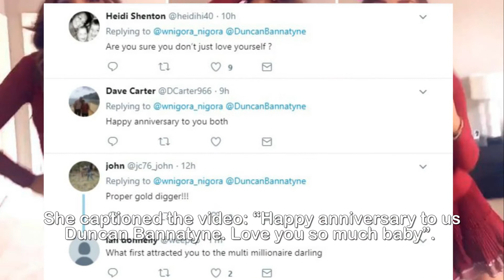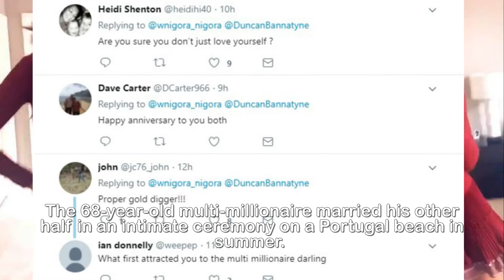Duncan Bannatyne, 68, shares totally cringe video of his wife Nigora, 37, doing ‘sexy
Duncan Bannatyne, 68, shares totally cringe video of his wife Nigora, 37, doing ‘s.exy dancing’ in their bedroom to wish him a happy anniversary.DUNCAN Bannatyne’s wife Nigora Bannatyne shared an embarrassing video of herself doing ‘sexy dancing’ in front of a mirror to celebrate the six month anniversary of the couple’s wedding.In the video Nigora films herself dancing while pouting at the mirror, flicking her hair and mouthing the words to Donna Lewis’ I Will Love You Always Forever.In the 40 second video she wears a red dress, and uses a Snapchat filter so love hearts revolve around her head.